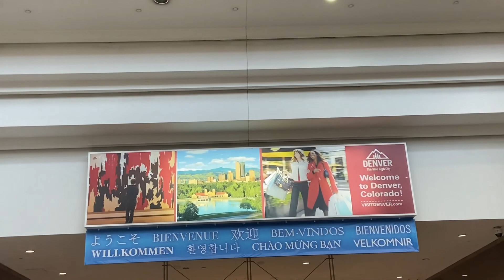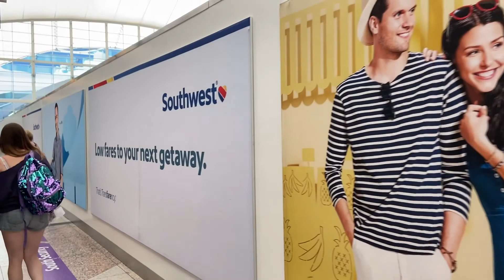#3 ROCKY MOUNTAIN TRIP - DAY 1 DENVER COLORADO